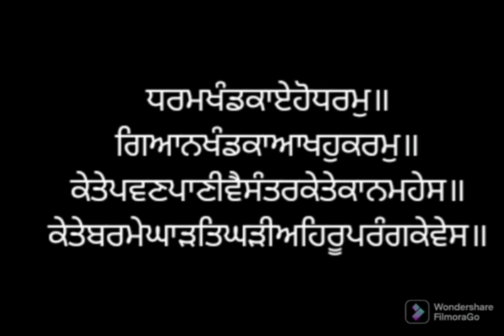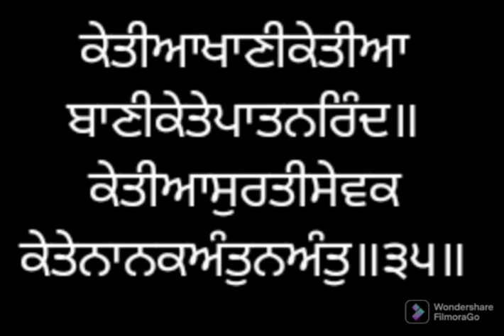Santhea Seva Ang 7 Sri Guru Granth Sahib Ji ਸੰਥਿਆ ਸੇਵਾ ਅੰਗ ੭ ਸ੍ਰੀ ਗੁਰੂ ਗ੍ਰੰਥ ਸਾਹਿਬ ਜੀ ਲੜੀਵਾਰ